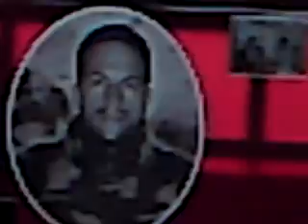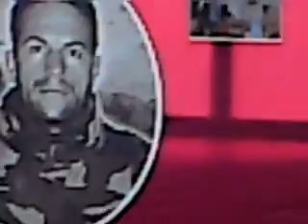Zbulimi i Bustit te Sali Çekaj Video1 Broliq 18.04.2010.Arton Ferizaj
Zbulimi i Bustit te Sali Çekaj Video.1  Broliq 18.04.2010 Heroi Deshmori i Kosoves Koshare thyrja e kufirit    Arton Ferizaj